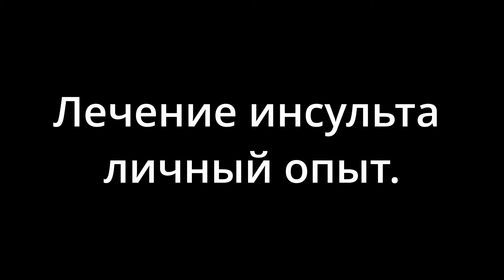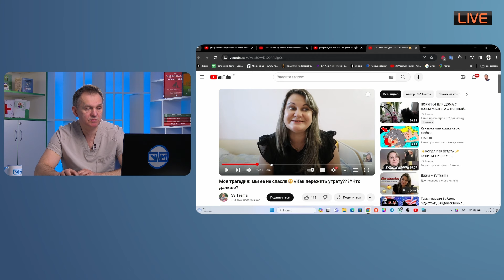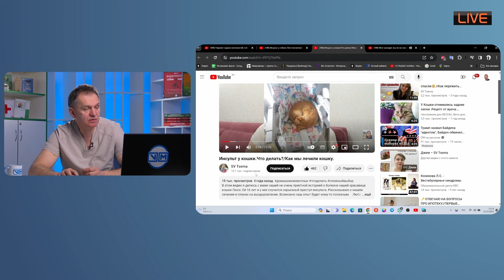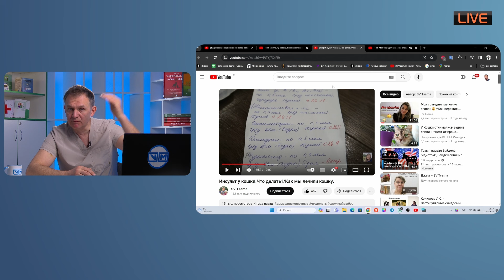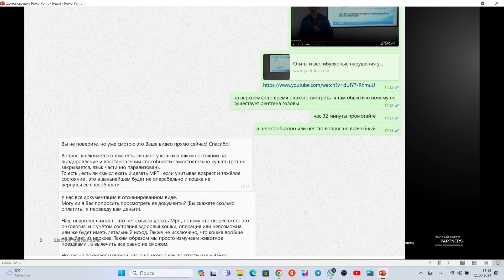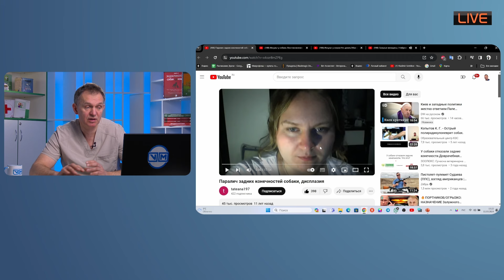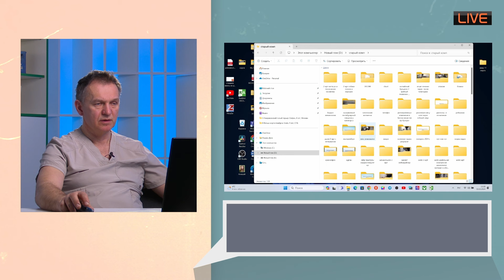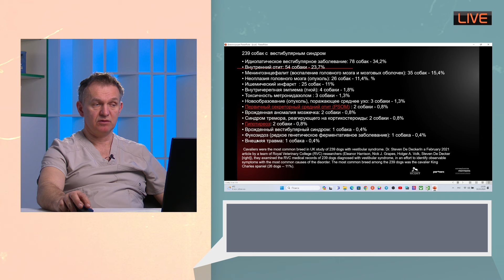Лечение инсульта личный опыт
Как кошке лечили инсульт личный опыт и чем все кончилось А также дисплазия от паралича или паралич от дисплазии вот в чем вопрос.